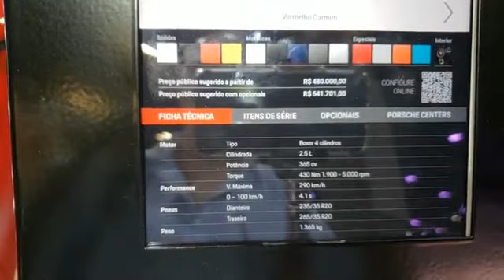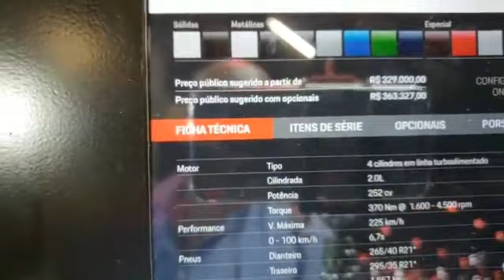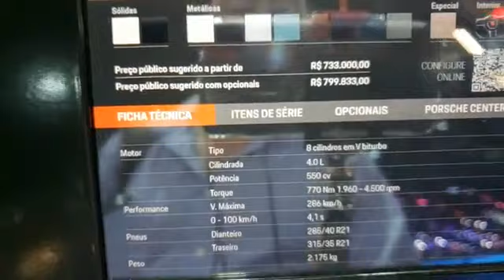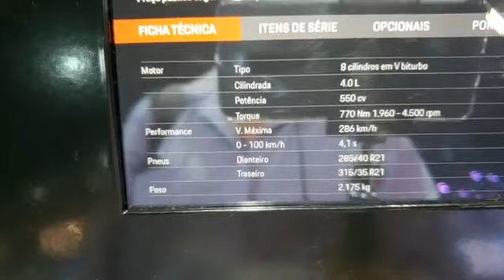Estande da Porsche no Salão do Automóvel 2018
Guido Orlando Jr, Jornalista, Diretor de Conteúdo e Editor do Portal Vida Moderna, mostra neste vídeo o estande da Renault no Salão do Automóvel 2018 em São Paulo.

Este vídeo foi feito a partir de uma live, por isso a qualidade da imagem pode variar.